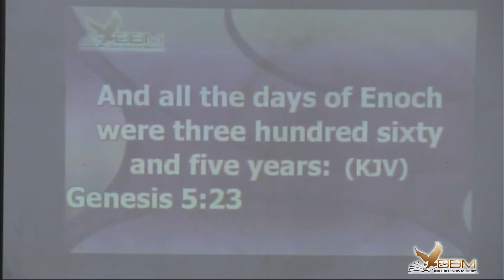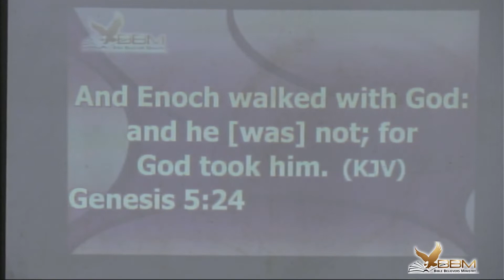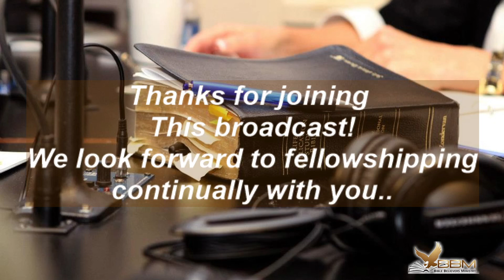Enoch Walked With God... (16/10/2022)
Scripture(s):
Gen. 5:21-24
Heb. 11:5
Amos 3:3
Deut. 8:6
Micah 6:8